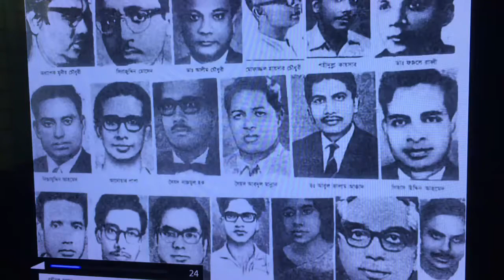বিজয় দিবসের দিনটিতে কি কি রান্না করলাম